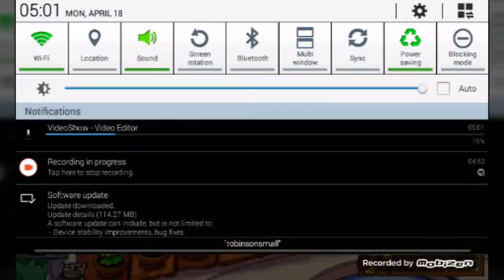PvZ:Roof Games bro,ep.9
So what is up guys and welcome back to the pvz so were in the roof top and its insane and sorry that i did not post any Videos sorry guys

PEACE OUT